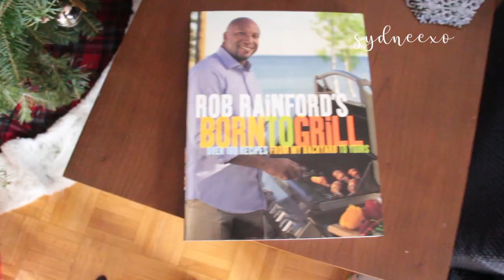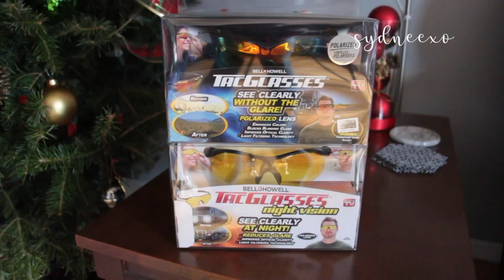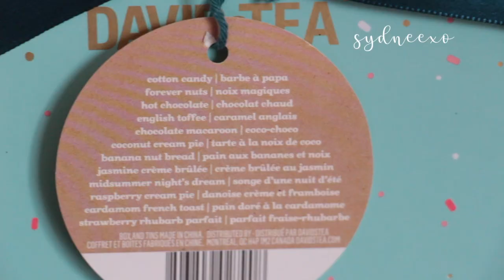What We Got For Christmas 2018 | Sydneexo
Here's to 2019 and all the amazing opportunities to come. I will be filming more and want to know what you'd like to see.